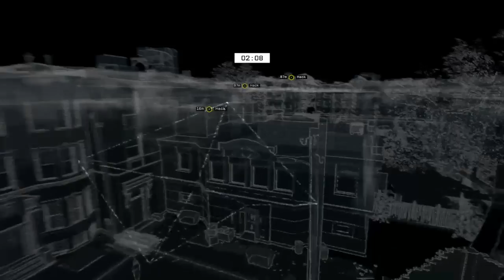Watch_Dogs (Collectibles) (6) (Part 7)